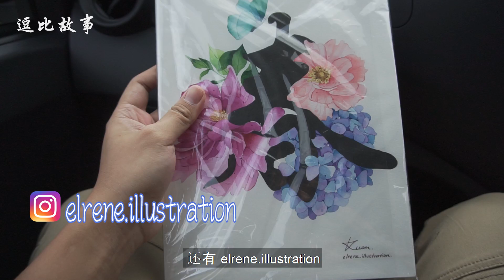【新年】你试过去陌生人家拜年吗？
一年一度的农历新年，是华人的传统节日，也是让一家大小以及亲朋戚友大团聚的重要节日。农历新年，除了吃喝玩乐，最重要的莫过于陪伴自己的父母和家人。华人新年年年都有，向家人亲戚拜年也是年年不会少的事情。所以，新的一年，新的开始，我就决定跳出马来西亚人新年的框架，吞下我的豹子胆，去了几间陌生人的家拜年！你有试过去陌生人的家拜年吗？如果有陌生人来你家按门铃拜年，你又会开门吗？跟着我通过这个影片，来看看我们是怎样闯入陌生人的家拜年的吧！

谢谢大家，祝大家有个愉快的新年，我们下次再见！ =）